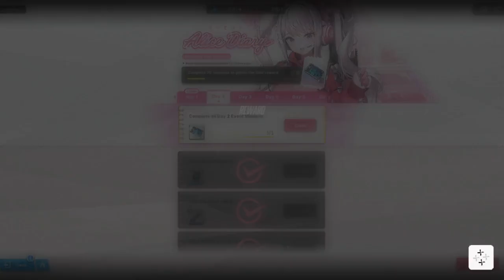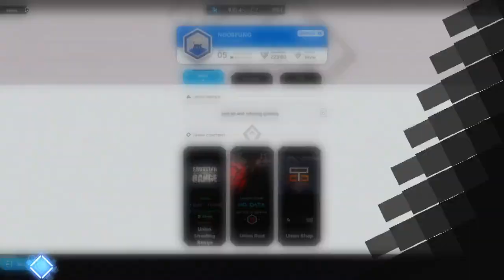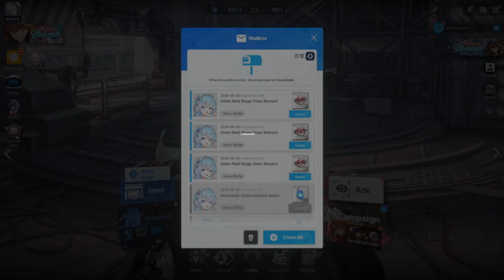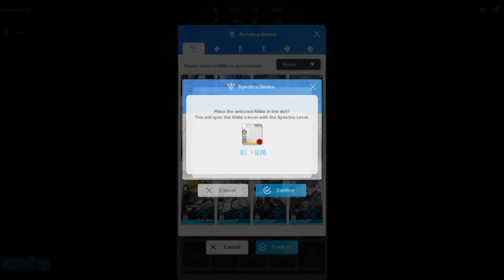nikke collab dengan evangelion, lets go gacha - part 1